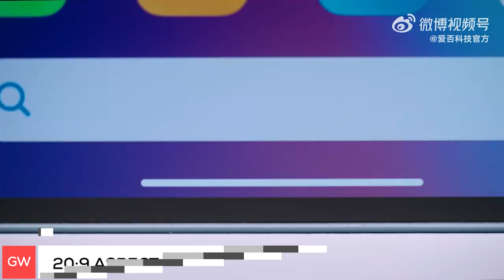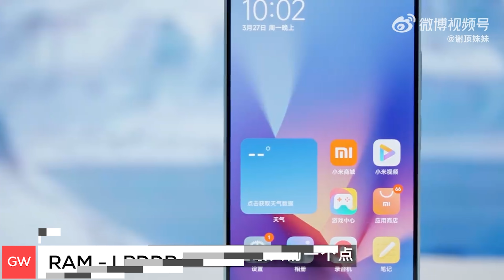🔥 POCO X6 5G With 200MP Camera | ⚡ POCO X6 5G Specs, Price, Features, Launch Date in India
Hello,

In this video, I am going to tell you about poco x6 5g specification and its price.

Topic Covered -

poco x6 5g gaming phone
poco x6 5g specs
poco x6 5g price
poco x6 5g features
poco x6 5g launch date in india
poco x6 5g first looks
poco x6 5g hands on
poco x6 5g gsmarena
poco x6 5g performance
poco x6 5g gaming test
poco x6 5g pubg test
poco x6 5g camera
poco x6 5g unboxing
poco x6 5g full specifications
poco x6 5g price in india
poco x6 5g unboxing in hindi
poco x6 5g unboxing in india
poco x6 5g
poco x6 5g india
poco x6 5g india launch